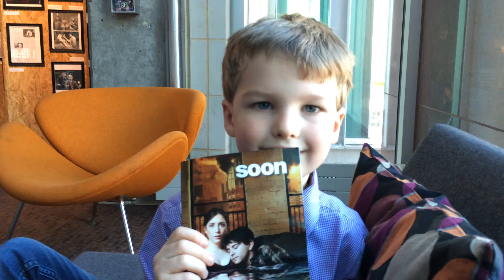Iain reviews Soon (Signature Theatre) 3/21/2015